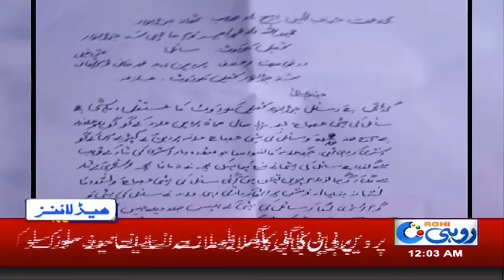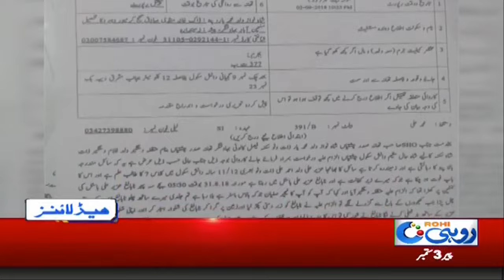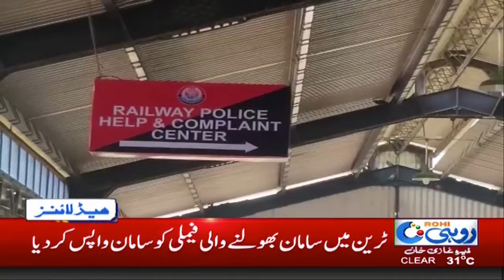News Headlines | 12:00 AM | 3 Sep 2018 | Rohi